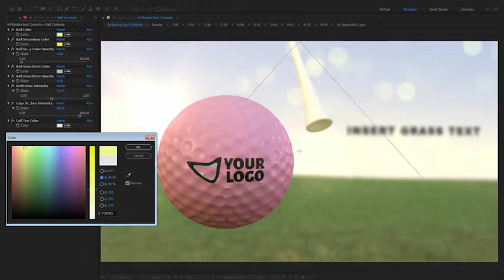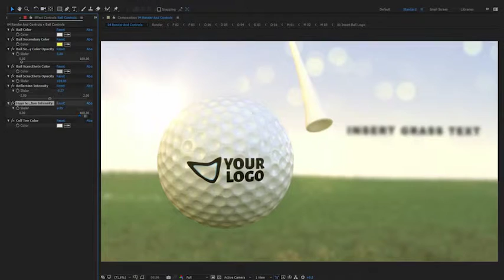Golf Ball Logo After Effects Templates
We proudly present our Second Golf Project. A Golf ball featuring your logo is revealed in a dramatic/cinematic bullet time way. The project is fully editable, with lots of Expression Controls providing great editability and lots of combinations. You can find more details here below:
The project contains:

PDF Tutorial.

Music track is not included. It is called Energetic Upbeat Rock made by Baszz and can be found here.
Sound FX is not included. It is called Golf Swing made by Audio_Therapy and can be found here.
Finally, the song in the end of the preview is called “Battle Action Trailer” created by AlexVombat and can be found here.